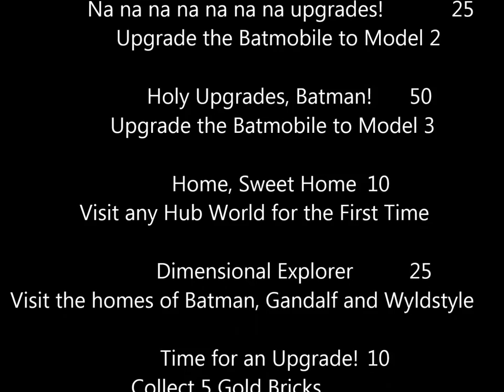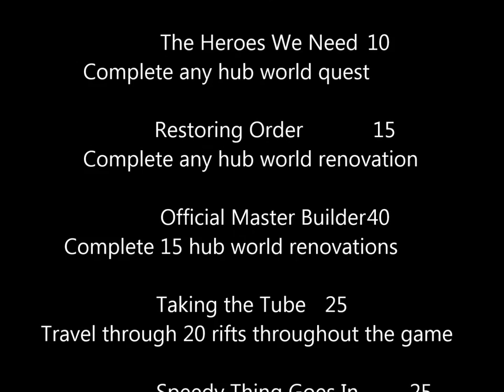Lego Dimensions Achievements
There's no Place Like... This. 25
Complete ''Follow the LEGO Brick Road''
 Chroma Simpson 25
Complete ''Meltdown at Sector 7-G''
 Of Mice and Chen 25
Complete ''Elements of Surprise''
 In the